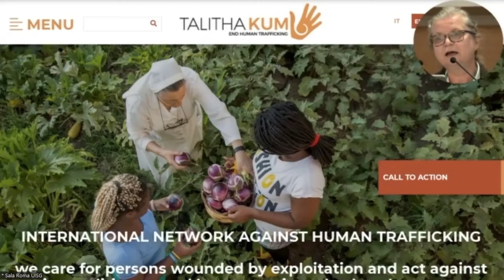Język polski - Talitha Kum – Call to Action presented by Sr. Gabriella Bottani, SMC